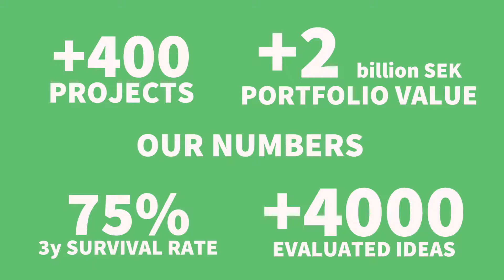Apply to Chalmers Ventures Incubation Programs